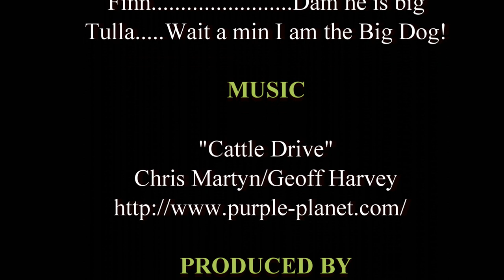Craig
Meet CRAIG, a 1-year old 60-pound ‘puppy’ who loves to play with just about everyone.  CRAIG has a medium coat, stunning markings, and piercing blue eyes.  He loves to be right in the action, socializing and playing games, and will easily roll over for a good belly rub and affection from his human.
Like any young dog, CRAIG is learning his manners in his foster home, such as no jumping, walking on a leash and recall, and will benefit from a basic obedience class with his new family.  CRAIG is housetrained and sleeps in his crate at night, loves to chew on his antler or any other toy, and has a happy personality.
As a big dog, CRAIG has a big bark, but is easily corrected so that noise doesn’t become an issue.  Families with young children (or grandchildren) may find CRAIG’s size a bit exuberant for their lifestyle – he is a fit and active dog that loves to be where the party is!
CRAIG is micro-chipped, neutered, heart worm negative and on preventative, and up to date on vaccinations. If you have an approved adoption application with Border Collie Rescue of Northern California let us know and we will request it be forwarded to us for consideration. CRAIG is being fostered in Granite Bay CA.